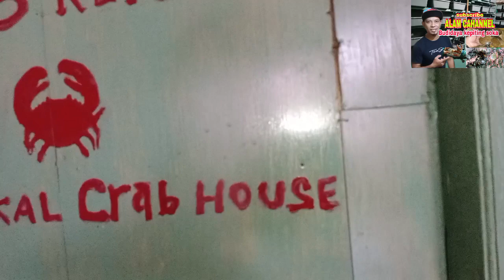Bibit kepiting soka#Tiap hari panen kepiting soka#Sukses budidaya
keterangan bibit kepiting soka dan panen kepiting soka